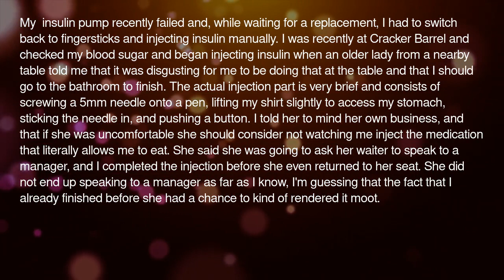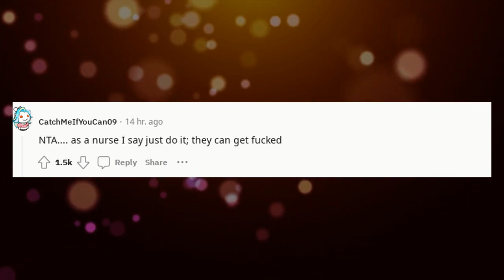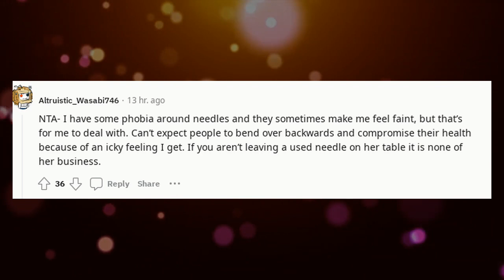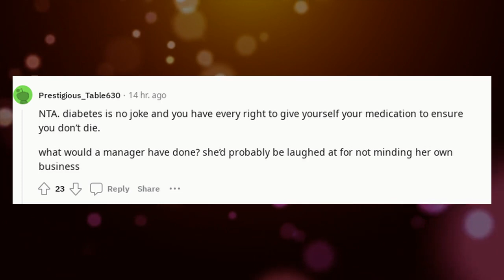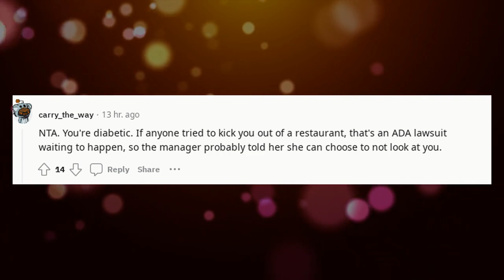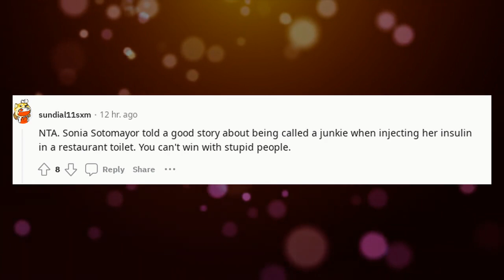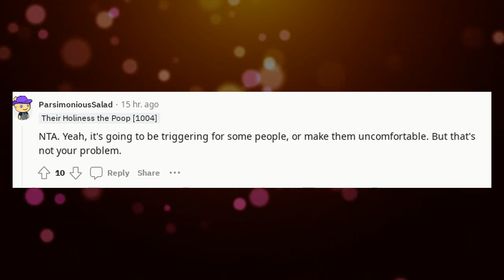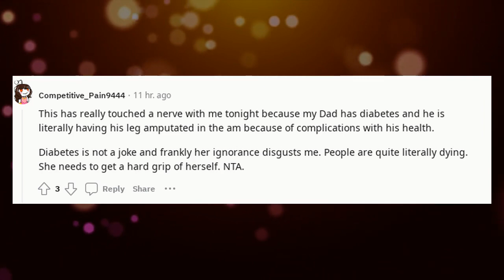r/AITA Reddit Stories | AITA for injecting insulin in public.RM TEMPNAME ?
AITA for injecting insulin in public.RM TEMPNAME

🔹 Categories To Explore:

AITA Podcasts: Listen to these dramatic stories unfold.